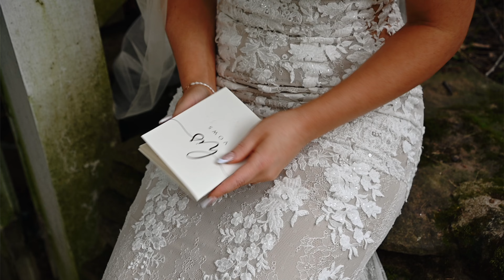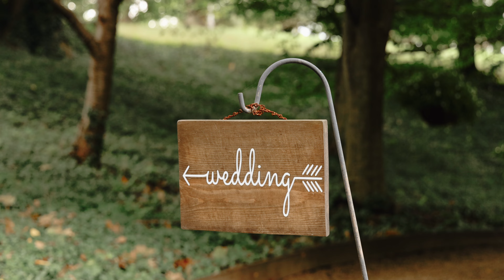Kattalin + Anthony | 09.10.22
All cinematography done by Valerie Stofko for VS Film + Photo based out of Pittsburgh, PA.

All music rights attributed to original artists.